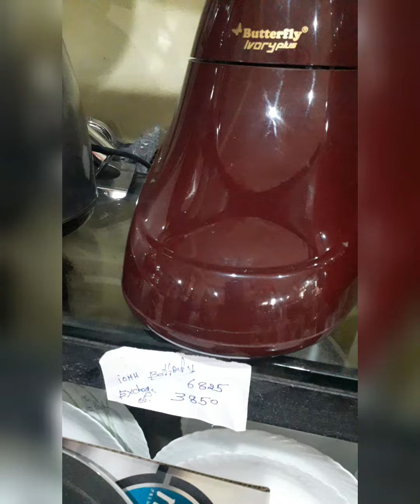22 August 2023